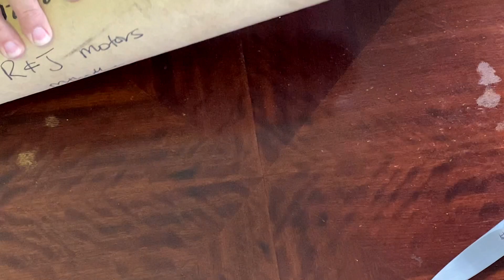Rob Costall Chopper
Unboxing my new Competition Chopper from Rob Costall.